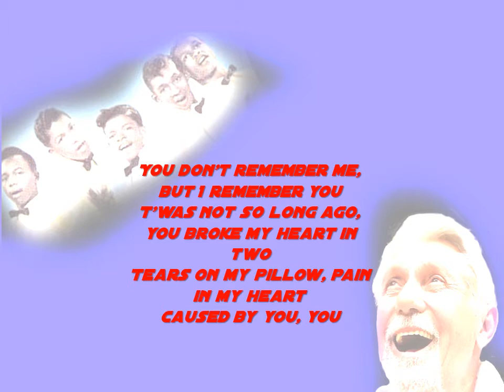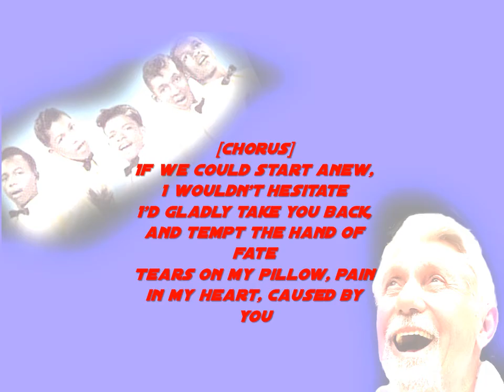Tears On My Pillow Sung by Connie